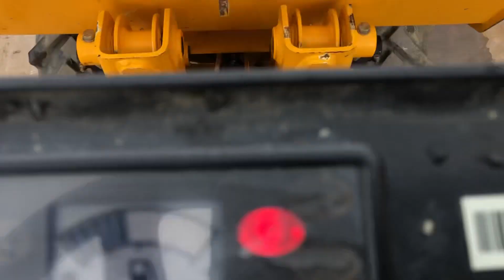FOR SALE - 2019 JCB 1T-2 HIGH TIP SITE DUMPER - 2916054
To receive our weekly used stock update email please register your details

🇬🇧 UK Based Authorised Main JCB Dealer